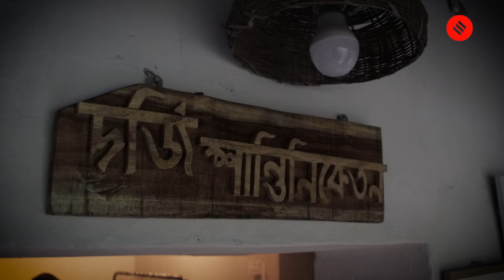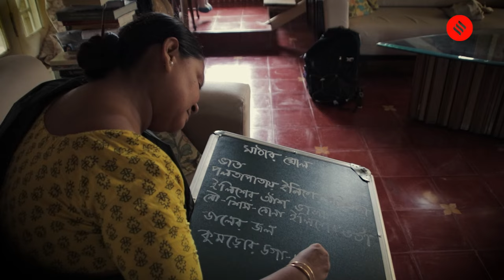UNESCO Heritage Santiniketan: Who Are The Inheritors of Rabindranath Tagore’s Santiniketan? Find Out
Santiniketan: The university town founded as an experiment by Tagore is now on UNESCO’s World Heritage List. Yet, in the Santiniketan of today, where 'totos' tear through cycle paths and newer buildings crowd the fringes, is an attempt to juggle the new and the old.
Be it Bidisha Tagore's Amoli Homestay, Barun Chattopadhyay's organic printing press, Seyati's Dorji, Sreyashi Raka Das or Amrita Bhattacharya’s experimental kitchen, the inheritors of Tagare's home, Shantiniketan are carrying forward his philosophy of experiments and traditions.